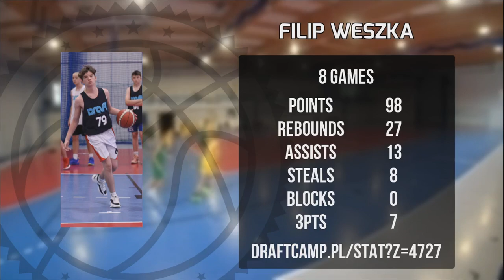Filip Weszka Player Mixtape DC83 Brodnica 2023